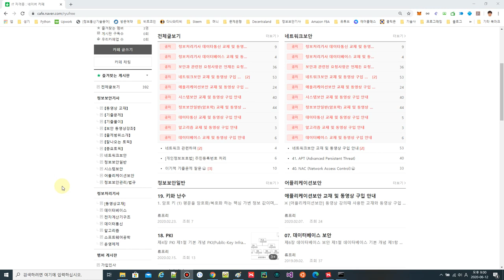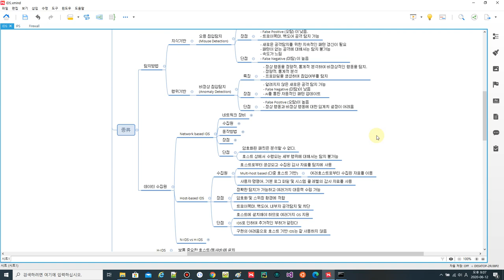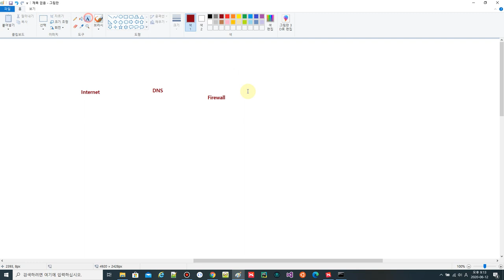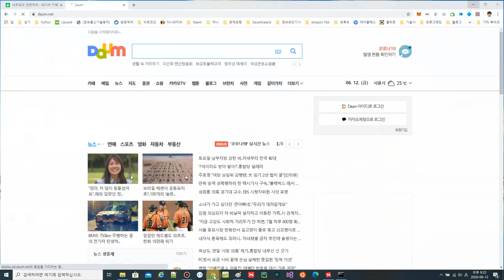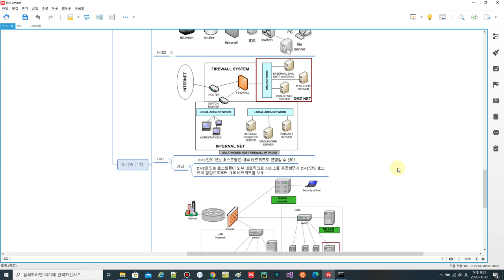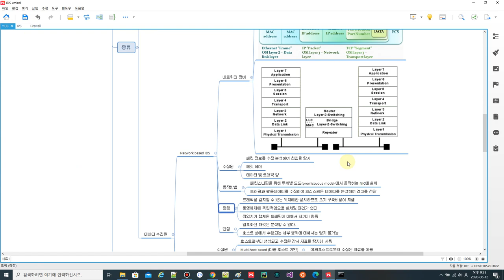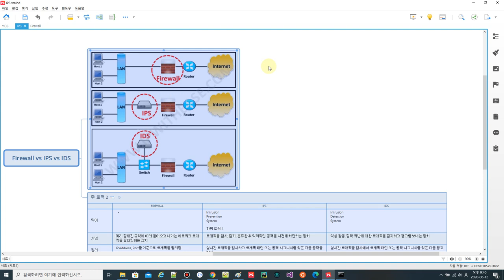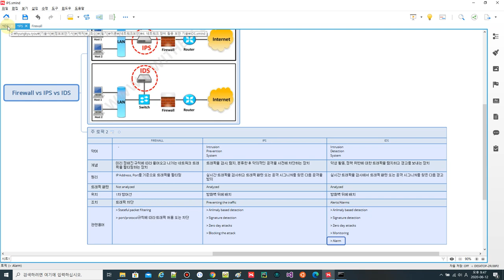Firewall & IDS & IPS 차이점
아래 URL에서 동영상과 관련된 자료를 함께 보실수 있습니다.
카페 가입을 해야 하오니, 참고해 주세요!